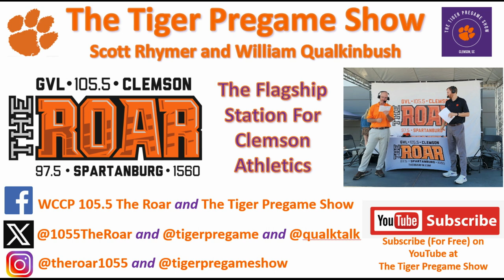March 24th Clemson Historic Picture And Trivia Question Of The Day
Today’s photo is of Mary Hart Evans, the first woman faculty member at Clemson in 1918.

She taught Botany as an Assistant Professor and would later be an Assistant Professor of Entomology and Zoology.

She later married Clemson Professor William Aull, and would keep all 4 names and was known as Mary Hart Evans Aull.

Trivia Question
The fact Mary Hart Evans was able to teach at Clemson during this era itself is extraordinary because women did not have some of the most basic of rights in this era of our nation’s history.  What came a few years after Mary Hart Evans came to Clemson as a professor that would change women in the United States forever?